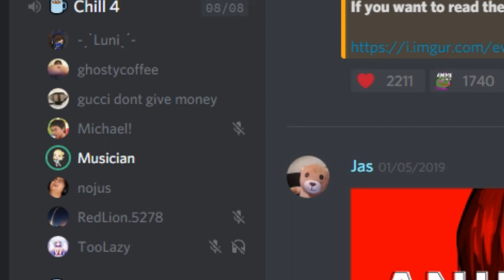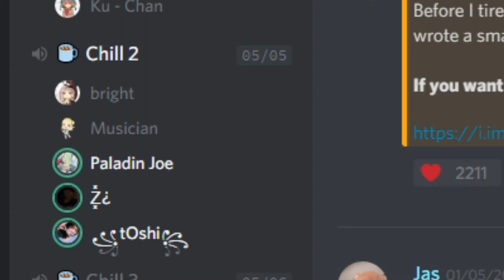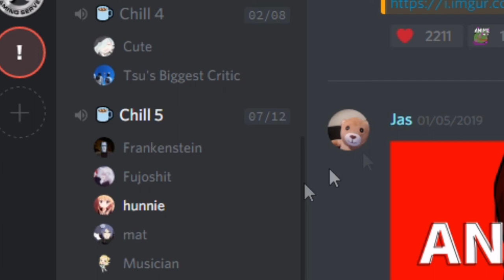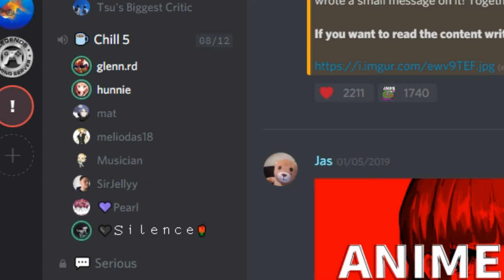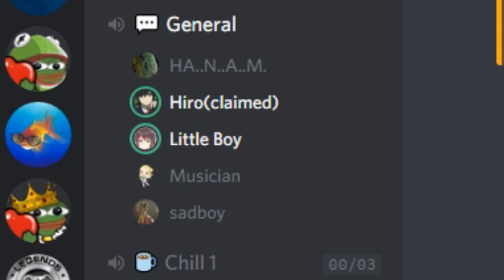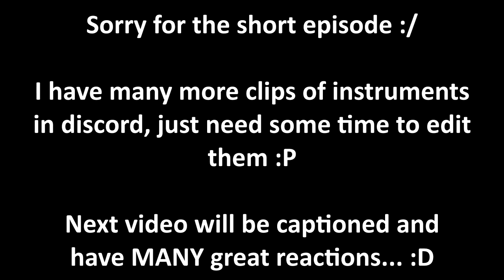Playing Instruments In Discord 2 - Undercover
I apologize for the lack of captions and short video, but I've almost gone a week without content and thought I should put SOMETHING up. That doesn't mean it's a crappy video, it just means there's less editing.

BUT THAT PIANO BATTLE THO

Discord Servers Used:

AnimeBase
Hypixel Discord

🚫Rules

No advertising.
Have fun, be nice to others! 👌

Thanks!